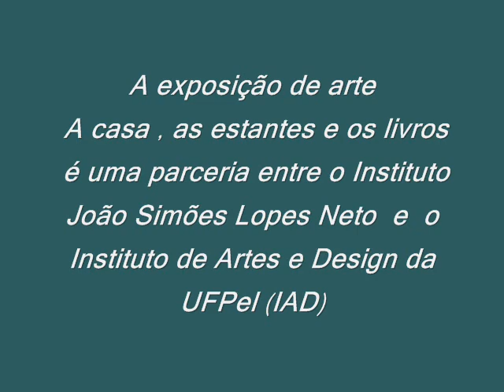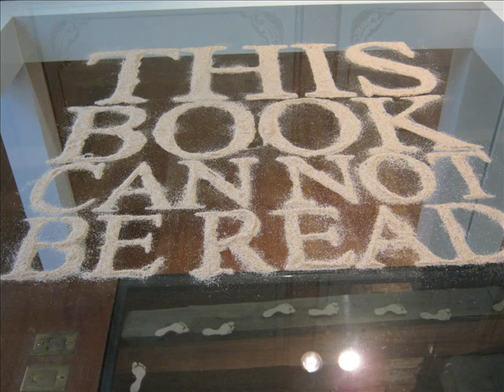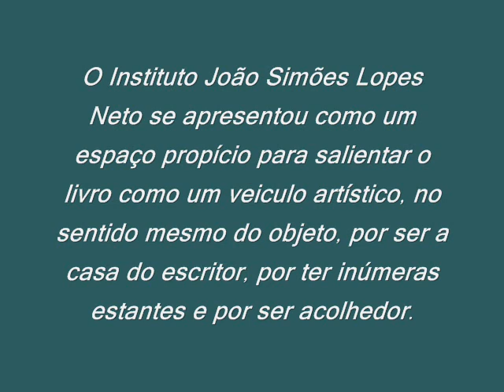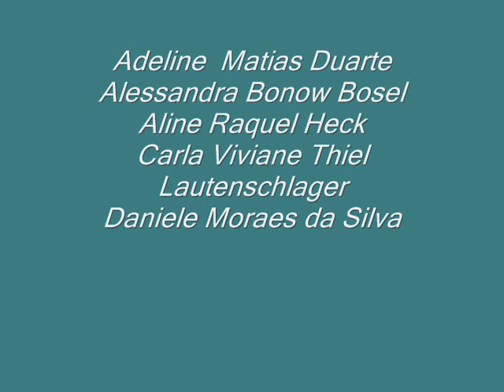filme joão simoes_0002.wmv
Exposição livro de artista no Inst. João Simões Lopes Neto dos alunos do Bacharelado em Artes Visuais da UFPEL- IAD